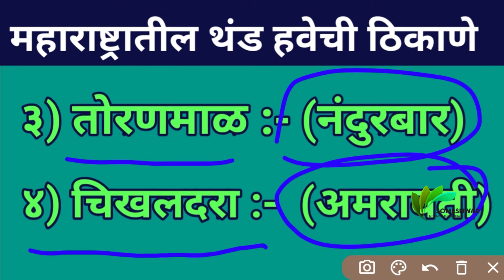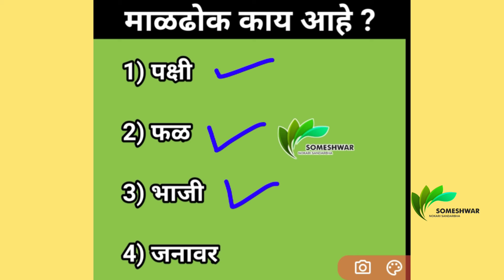महाराष्ट्रातील थंड हवेचे ठिकाणे || जनरल नॉलेज प्रश्न उत्तरे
स्पर्धा परिक्षेसाठी उपयुक्त माहिती या व्हीडिओ मध्ये दिलेली आहे.परीक्षेमध्ये महाराष्ट्रतील थंड हवेचे ठिकाणे यावर प्रश्न बऱ्याचदा विचारल्या जातात. त्याबाबत हा व्हिडीओ आहे.व्हीडिओ पूर्ण पहावा